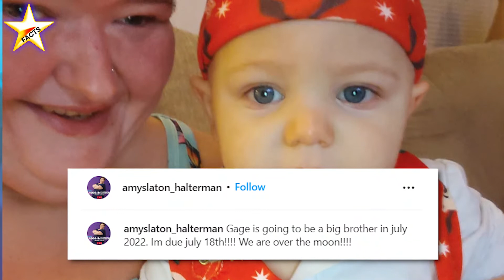Amy Slaton From 1000-Lb Sisters Welcomes Second Child